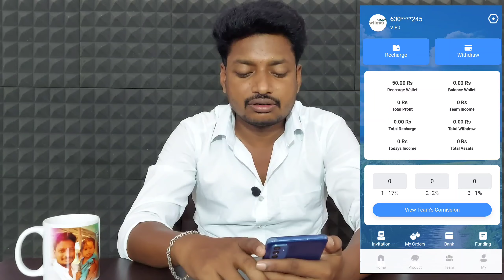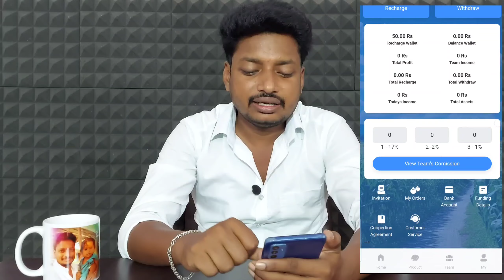Wilmar earning app telugu | Wilmar app real or fake in telugu | Earn money online telugu